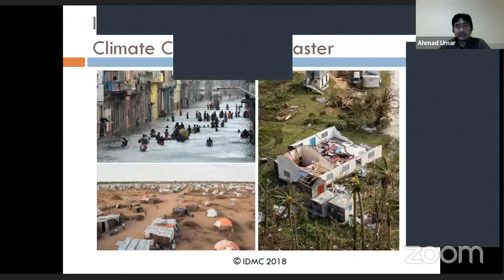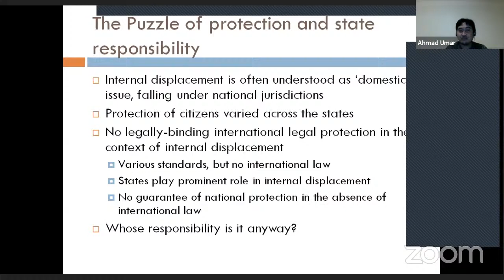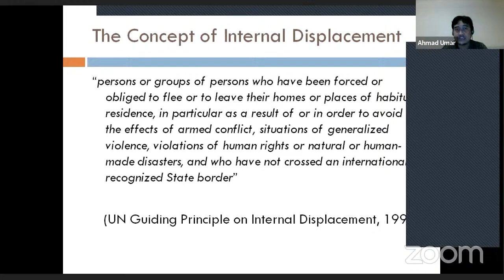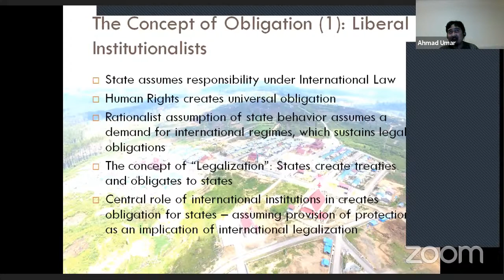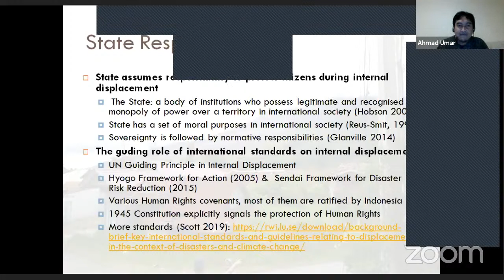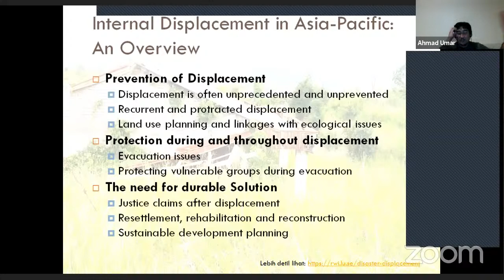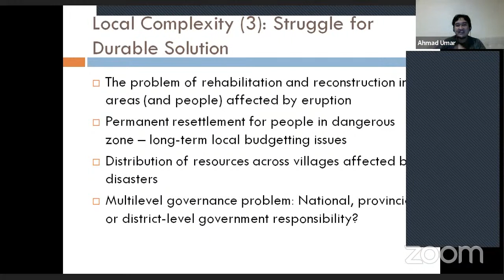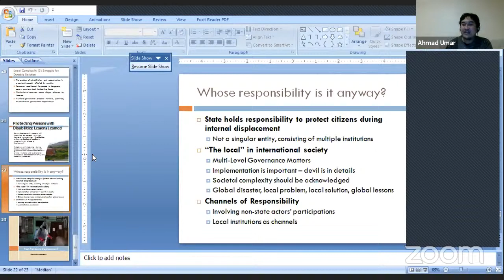CSGS Lecture #3: "Disaster-induced Displacement and Lessons for Post-Covid World Politics"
Selama ini, kajian Hubungan Internasional telah meminggirkan bahasan mengenai bencana alam dan dampak pengungsi internal yang ditimbulkan. Kondisi ini menjadi masalah, apalagi di saat dunia dihadapkan pada bencana alam dengan model yang berbeda saat pandemi Covid-19 saat ini. Kompleksitas permasalahan dan penyelesaian masalah yang diambil oleh pemerintah bisa jadi akan lebih terbantu bila didekati dari perspektif HI. Indonesia, sebagai negeri yang rentan dengan bencana alam seperti tsunami dan letusan gunung berapi, bisa menjadi contoh kasus yang krusial.

Bagaimana aktor-aktor HI merespons bencana alam dan pengungsi internal? Apa lantas pelajarannya bagi tatakelola terkait Covid-19?

Temukan jawabannya dalam CSGS LECTURE SERIES: POST-COVID IR #3 pada Kamis 18 Juni 2020, pukul 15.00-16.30 WIB, bersama:

Ahmad Rizky Mardhatilah Umar (Doctoral Candidate from the University of Queensland, Australia)

Penanggap: Ahmad Safril Mubah (Doctoral Candidate from National Cheng Chi University, Taiwan)